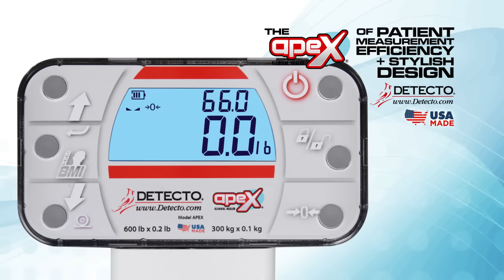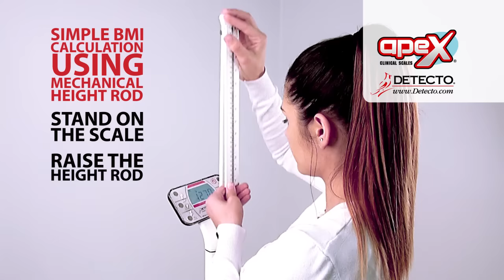apex Digital Scale Demo Video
This video showcases DETECTO’s USA-made apex® eye-level digital physician scales with inline mechanical height rods or sonar touchless height rods. The apex® scale offers a 600 lb x 0.2 lb / 300 kg x 0.1 kg capacity, extra-wide and flat platform measuring 17 in W x 17 in D x 2.75 in H, 0.75-inch-high clinical-blue LCD weight readouts, BMI calculation, and AC or battery power (AC adapter included on some models). Available exclusively from DETECTO and manufactured at the company's factory in Webb City, MO, the apex series scales offer integral wheels for mobility and Wi-Fi/Bluetooth connectivity available on some models.